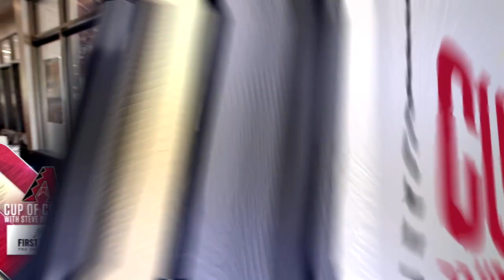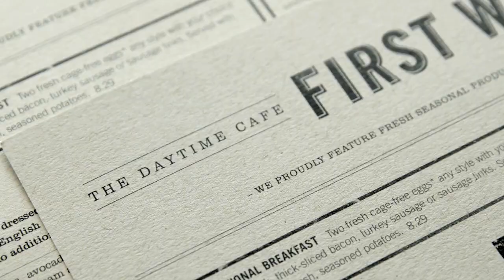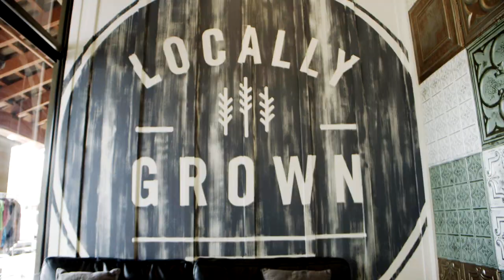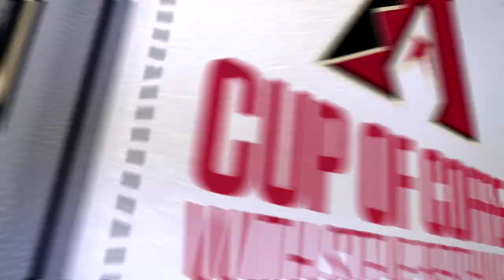Cup of Coffee with Steve Berthiaume: Nick Ahmed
D-backs shortstop and defensive whiz Nick Ahmed visits with Steve Berthiaume at First Watch.